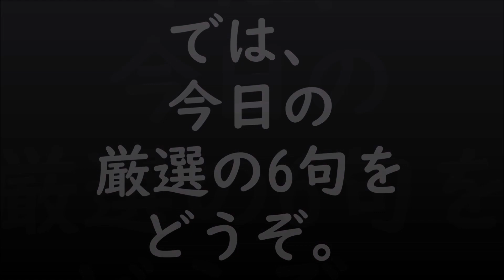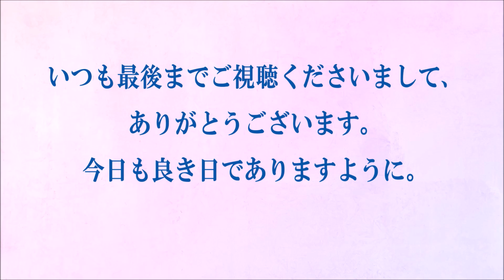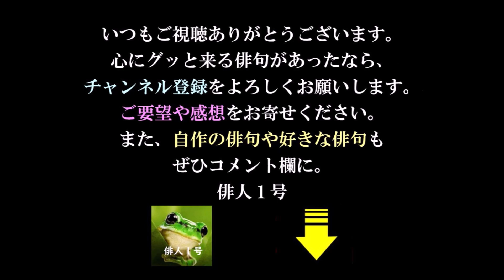今日の俳句＋音楽。ビタミンHaiku。No.1091。2021.03.21.(日曜日)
５７５筆まか勢fudemaka57.exblog.jp
俳句歳時記（角川学芸出版）（主婦の友社）
ほか

BGM音楽。